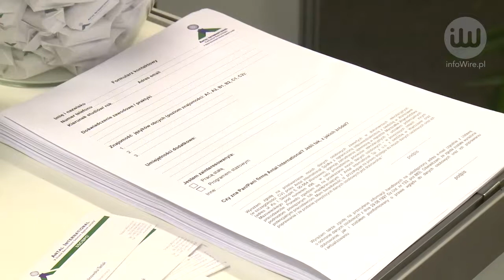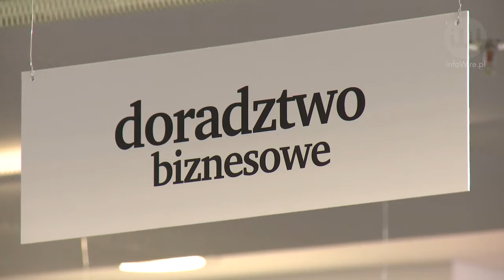Zanim otworzysz firmę, odpowiednio się do tego przygotuj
infoWire.pl udostępnia bezpłatnie materiały dla mediów w jakości TV. Zmontowane nagranie oraz pełna wypowiedź eksperta w formie setki do pobrania tutaj

Około 25–30% nowo założonych przedsiębiorstw upada już po pierwszym roku istnienia, a tylko 30% przeżywa ponad pięć lat. Aby zmniejszyć ryzyko niepowodzenia, do otwarcia działalności gospodarczej powinniśmy się odpowiednio przygotować.

Pełna wypowiedź eksperta:
– Dariusz Makosz z Idea Banku o tym, jak założyć firmę, w jaki sposób utrzymać się na rynku, z czyjej pomocy i czyich rad warto skorzystać oraz dlaczego tak wiele polskich firm upada.